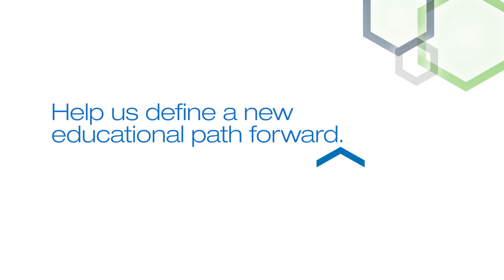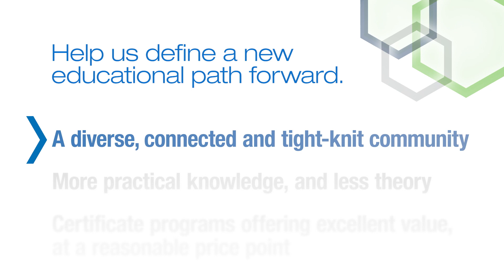Unleash Your Able With NIPA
Are you eager to build more meaningful connections? Advance your career? Find your people?

Maybe it’s time to Unleash your Able with the National Institute of Pension Administrators (NIPA). We are here to help you, as a retirement plan industry professional, to become more…
• Knowledgeable
• Invaluable
• Distinguishable
• Marketable
• Unstoppable
Join us on our journey to reimagine the definition of  education, engagement and community. We are looking to define a new educational path forward, with:
• 40 years of training and retirement plan expertise
• A diverse, connected and tight-knit community
• More practical knowledge, and less theory
• Certificate programs offering excellent value, at a reasonable price point
• Customizable new hire programs that build knowledge and credibility
• Immersive, hands-on workshops and mentoring experiences
• In-person events to network and learn from diverse thought leaders

Whether you are already a member or just getting started, Unleash your Able with NIPA today.